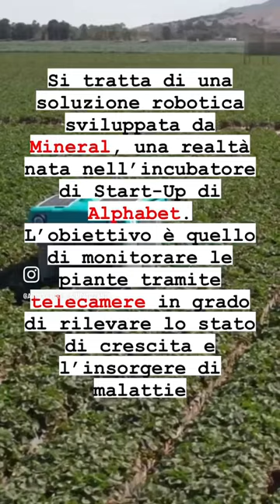Il robot agricolo di Google